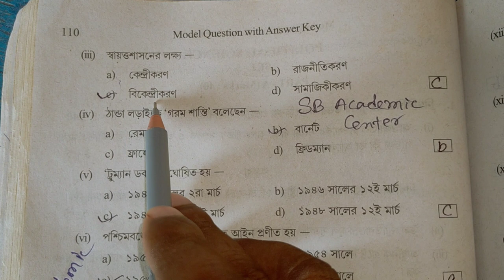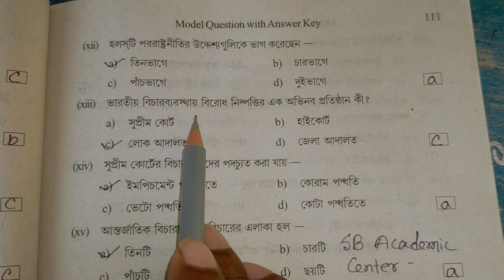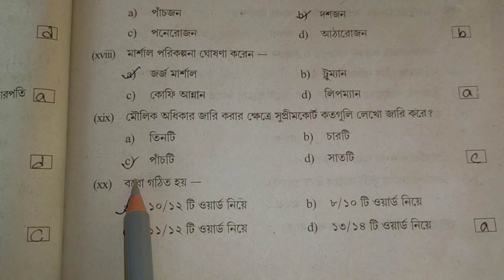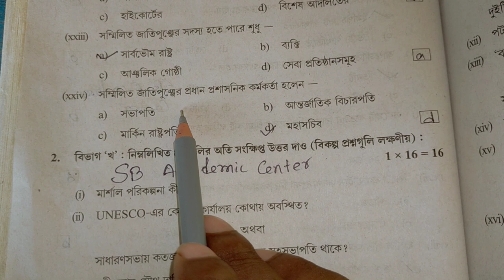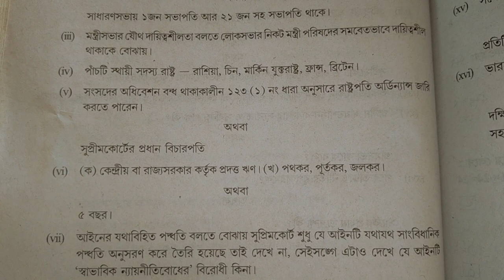Hs (Xii)Political science Suggestion 2023/MCQ SOLUTION/উচ্চমাধ্যমিক রাষ্ট্রবিজ্ঞান সাজেশন 2023 Set 3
hs political science Suggestion 2023, 2023 hs political science Suggestion, hs 2023 political science mcq solution, political science Suggestion 2023 class 12, hs 2023 mcq SAQ solution political science class 12, sb academic center, samrat Exclusive, উচ্চমাধ্যমিক রাষ্ট্রবিজ্ঞান সাজেশন 2023, 2023 উচ্চমাধ্যমিক রাষ্ট্রবিজ্ঞান সাজেশন, উচ্চমাধ্যমিক রাষ্ট্রবিজ্ঞান 2023